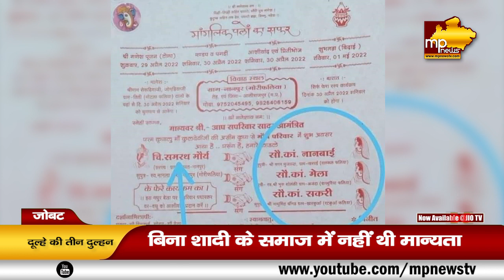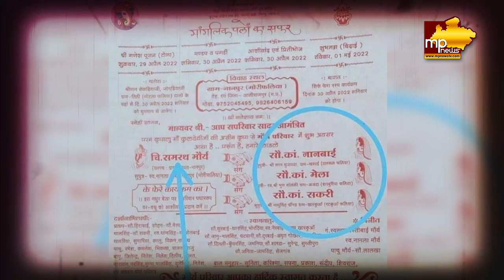MP में हुई 3 in 1 शादी, एक दूल्हे की तीन दुल्हन देखकर हैरान रह गए बाराती! MP News